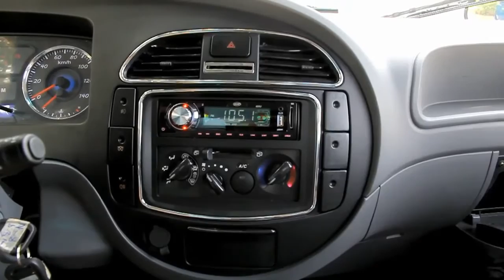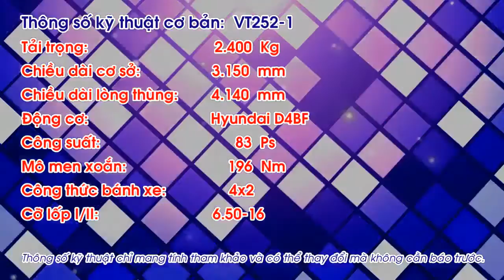Xe Tải Veam Vt252-1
Xe tải Veam vt252-1 là dòng xe chất lượng cao với tải trọng 2t4 thùng dài 4m1 mới nhất 2016 hiện đang là dòng xe chạy vào thành phố có tải trọng cao và kích thùng dài nhất, đồng thời sử dụng các linh kiện Hyundai đồng bộ từ cơ cấu đến hộp số nhập khẩu trục tiếp từ Hàn Quốc, đảm bảo chất lượng số 1 khi đến tay người tiêu dùng, chắc chắn sẽ đáp ứng tốt nhu càu vận chuyển của quý khách hàng
 I. ĐỊA CHỈ SHOWROOM

1. Địa chỉ văn phòng chính: 133/44 Lê Văn Thọ P.8, Q.Gò Vấp, Tp.Hồ Chí Minh

2. Showroom trưng bày sản phẩm : 2450 Ql1a, P.Trung Mỹ Tây, Q.12, Tp.Hồ Chí Minh

II. TÀI KHOẢN NGÂN HÀNG AN SƯƠNG

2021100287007 Tại Ngân Hàng Quân Đội – PGD Quang Trung (MB bank)
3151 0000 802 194 NH TMCP Đầu Tư & Phát Triển Việt Nam – CN Phú Nhuận (BIDV)
54406185 NH Việt Nam Thịnh Vượng – SME Cộng Hòa (VP Bank)

IV. TƯ VẤN BÁN HÀNG: 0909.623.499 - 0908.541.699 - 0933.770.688

V. HỖ TRỢ KỸ THUẬT 24/24: 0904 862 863

VI.  CUNG CẤP PHỤ TÙNG-PHỤ KIỆN: 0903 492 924 – 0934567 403

VII. CÁC ĐỊA ĐIỂM BẢO HÀNH-BẢO DƯỠNG:

   1. ĐỊA ĐIỂM 1: 2450 Quốc lộ 1A,Trung Mỹ Tây, Q.12, Tp.HCM (Ngay Ngã Tư An Sương)